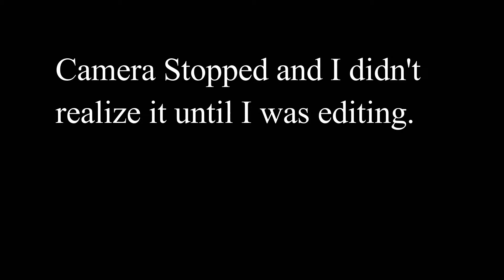SVT Performance Team "Lilili Yabbay" Reaction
The SEVENTEEN Performance Unit is so good. Everyone in SEVENTEEN is so talented. I hope you enjoyed this video.